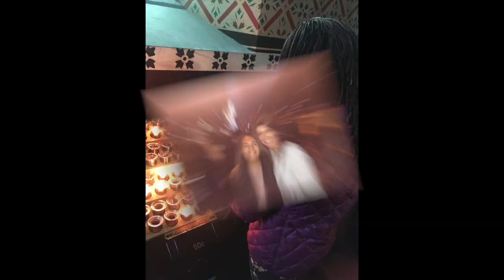Introduction to my channel || Taylor Peterson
This is my introduction for my channel I hope you like it!